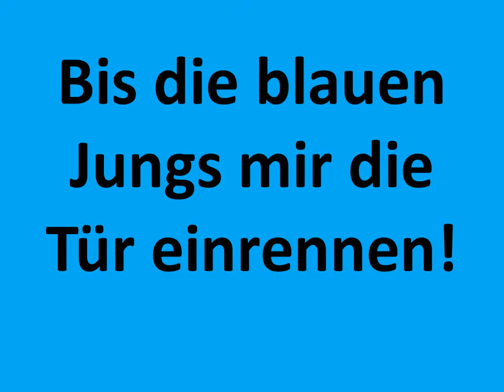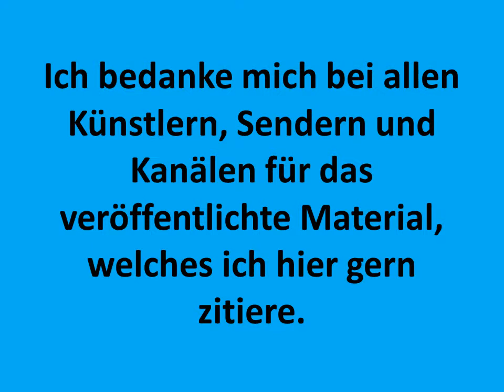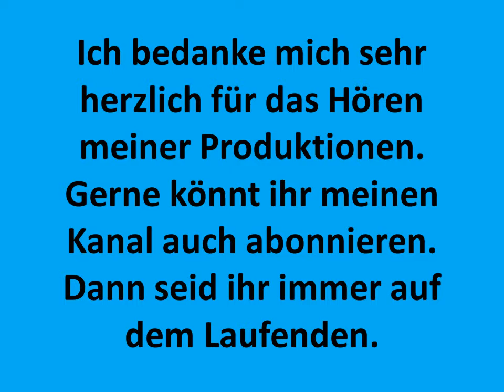Carsten Todt Adi Halts Maul Milk and Honey & Dum Tek Tek